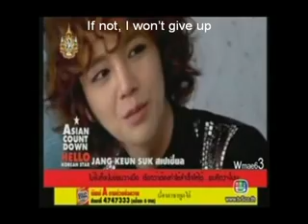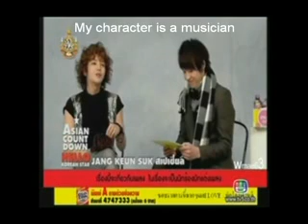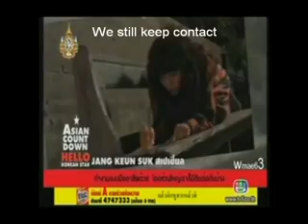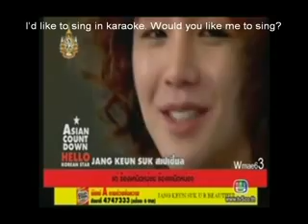[ENG SUB] 2011.05.15 JKS in Asian Countdown Hello Korean Star Part 3/5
I made subtitle for oversea fans. For JKS Part, I translated from Thai Subtitle, so maybe it's not accuracy as my poor knowledge in korean language tell me .  If there's any mistake. Please let me know. Thanks cri ^^